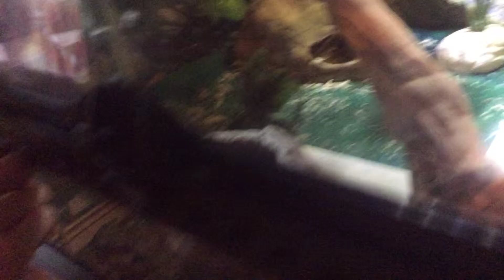Guitar 🎸 lesson HAPPY BIRTHDAY part 1 and part 2 FOR GUITAR 🎸 LOVERS🎸❤️